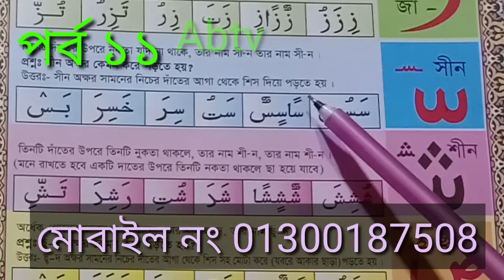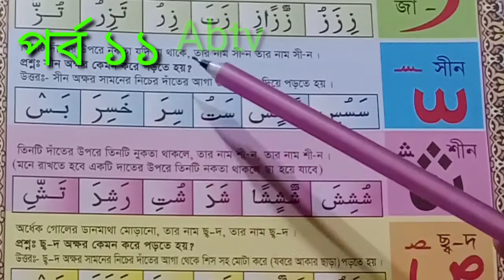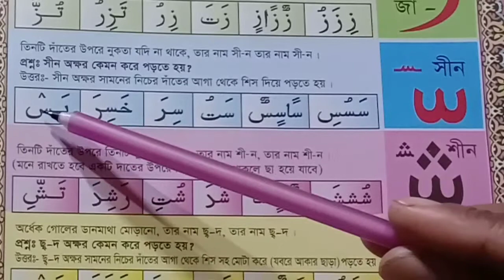কারিয়ানা - কোরআন শিক্ষা- ১১তম পর্ব -Alokito bangla tv-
kaureana Quran shikkha Qari Ashraf ul Bin Sofir Alokito bangla Bangla TV asraful bin sofir